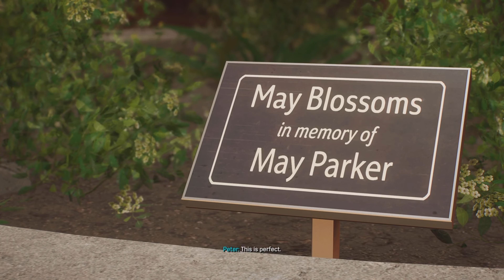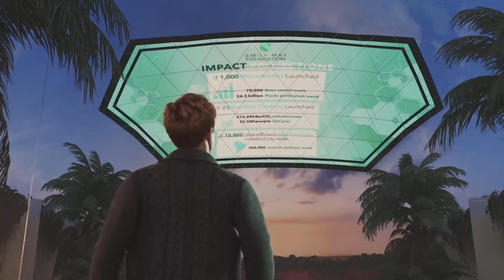Spiderman 2 walkthrough gameplay part 3